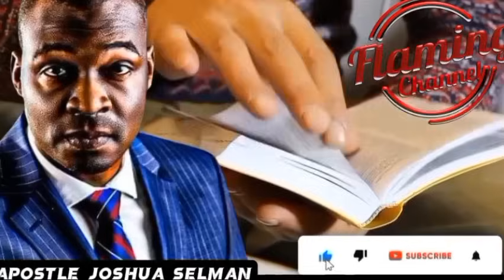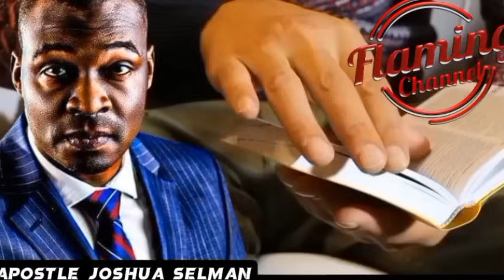PRAY 2 TIMES BE4 END SEPTEMBER DESTINY HELPERS WILL FAVOUR YOU RHEMA FEAST - APOSTLE JOSHUA SELMAN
MORNING AND MIDNIGHT PRAYER THAT ATTRACTS DESTINY HELPERS AND FAVOUR IN AUGUST|APOSTLE JOSHUA SELMAN